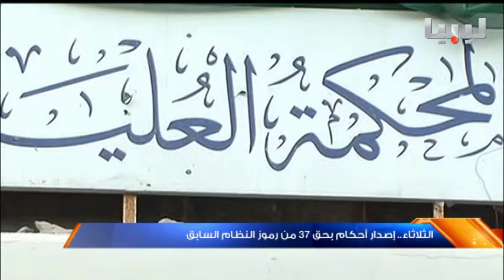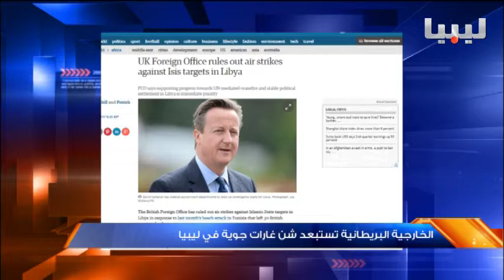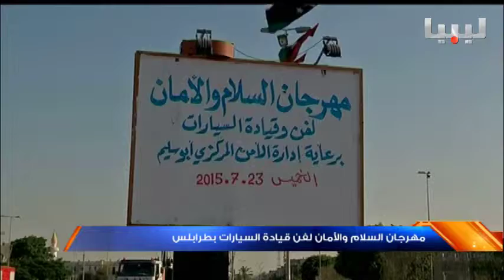نشرة التاسعة يوم 27/07/2015